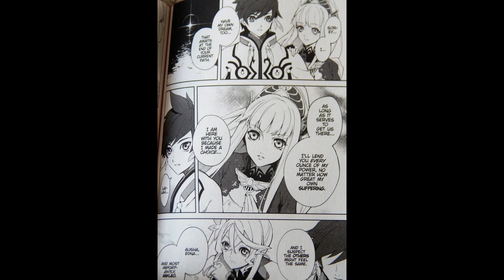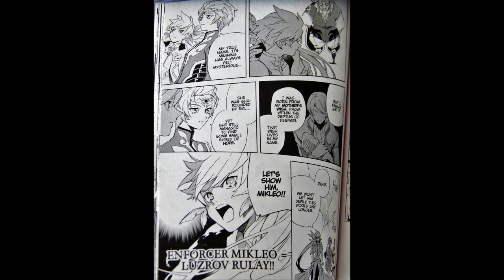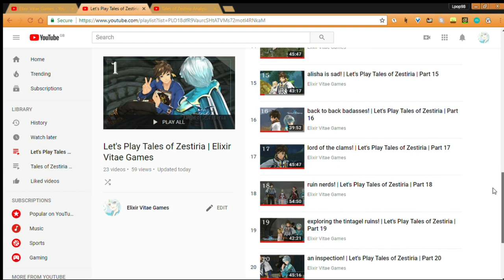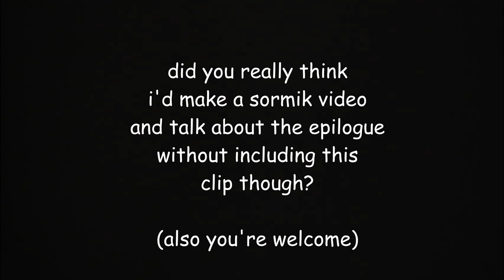Peas in a Pod (Analysing Sorey and Mikleo's Relationship in Tales of Zestiria's Adaptations)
i had to rewatch the anime for this video

In this video, I explore how Sorey and Mikleo's relationship changes across the anime and the manga, because why not. Enjoy!

Equipment:
HopCentury HD Video Game Capture Box Card
WALKEN Fifine Condenser Microphone

All music used was taken from the Tales of Zestiria OST. These are the tracks in order of usage:
-Deep Forest that Covers the Sky
-Unchanging Everyday
-People Fascinated By the Ancients' Traces
-Fate of the Shepherd
-Overcome the Hesitation
-Mysterious Existence Which Heals the Mind
-Journeys of the Previous Shepherds
-The One Protected by the Wind
-Journey's End (Instrumental)
-Determination of the Two
-Modest Living
-The Overwatching Seraphim